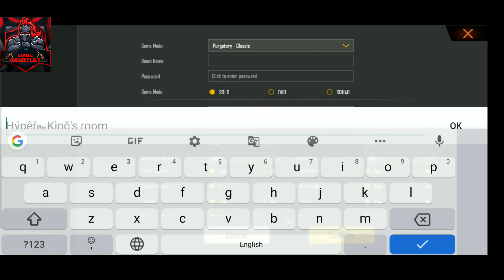HOW TO CREATE A CUSTOM ROOM IN FREE FIRE |CUSTOM ROOM कैसे बनाए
Hello friend

Video topic:-
Is video me btaya gya h ki aapko Free fire me Custom card free me kaise milega sath me ye bhi btaya gya h ki aap Free fire me apna khud ka custom room kaise bna paoge , How to create custom room in Free fire.

Is channel pr Free fire ke related jitne bhi latest updates , Event details , Gameplay, tips and tricks, upcoming updates ki video upload ki jati hai.

Logic Gameplay

LOGIC GAMEPLAY
logic Gameplay